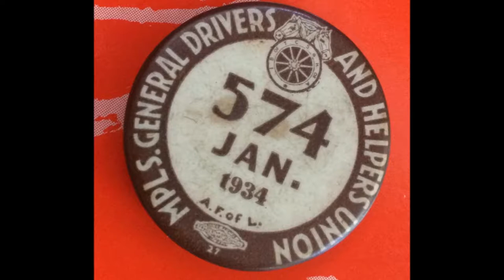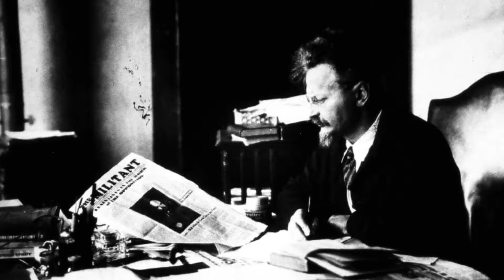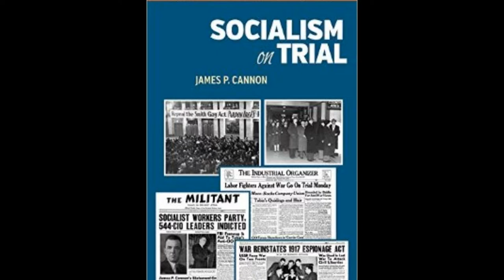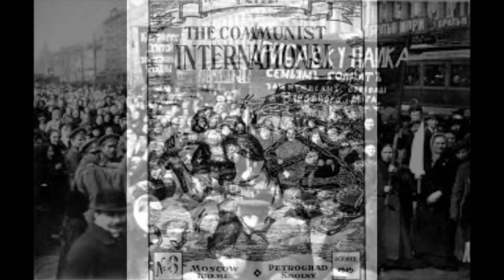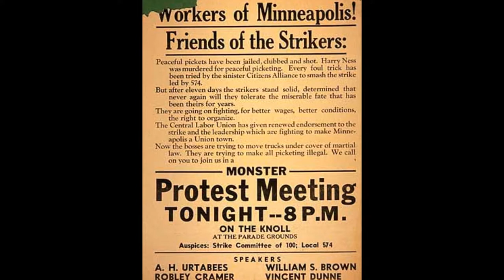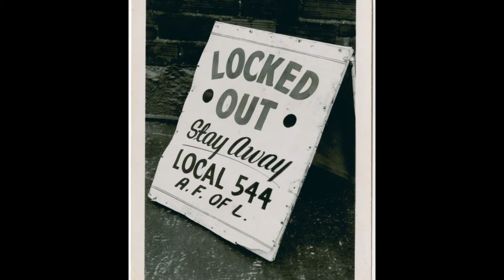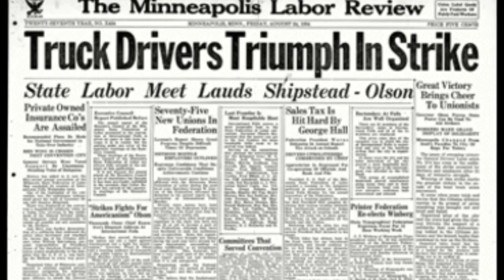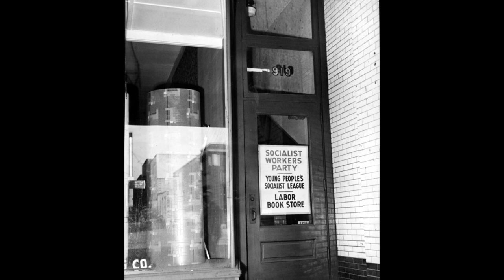Farrell Dobbs Speaks! Teamsters Power Lecture 3 Trotskyist leadership of Local 574 (Part 2)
Farrell Dobbs Speaks!  The Minneapolis Strike & the Rise of  the Revolutionary Party  Lecture 3 Trotskyist leadership of Local 574  (Part 2 of 2). Farrell Dobbs, outstanding leader of the 1934 Minneapolis Teamsters and leading member of the Socialist Workers Party, gives his first hand account of the rise of the Teamsters union, the Minneapolis General Strike, the struggle against union bureaucrats, and the US government's war on radicals in the run-up to World War Two.